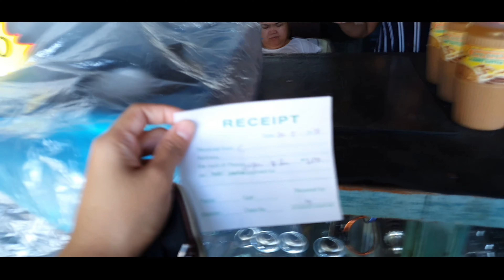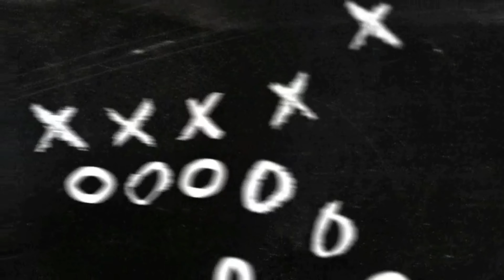Japan Surplus Bike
Binilan ko ng 2nd hand na japan bike ang aking anak para makapag practice sya at matutong magbike,matagal na nya gusto magkaroon ng bike kaya christmas gift ko sa kanya yan.
sulit ba sa halagang 3800php guys??